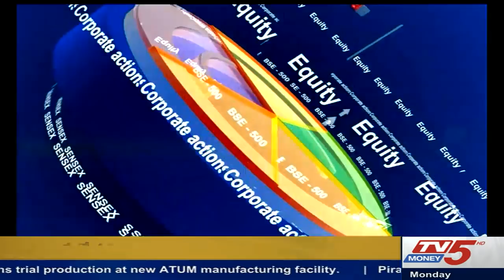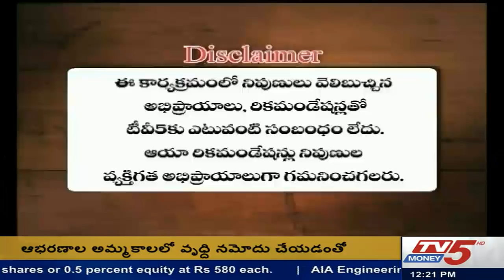9th April 2018 TV5 Money Markets